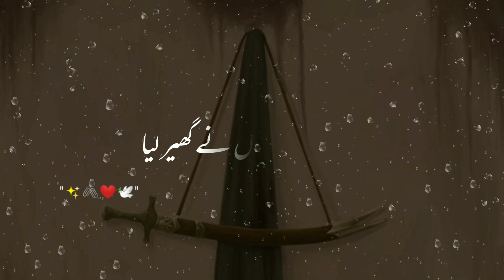10 Muharram Status | Emotional Status | Karbala status | Tariq Jameel Status | 9 Muharram Status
byan mustafai, byan byan, byan Tariq Jameel, byan Saqib Raza Mustufai,byan ajmal Raza qadri,
Byan status, byan status for Whatsapp, byan status Saqib Raza Mustufai, byan status ajmal Raza qadri, byan story Tariq Jameel, byan status emotional, byan status new